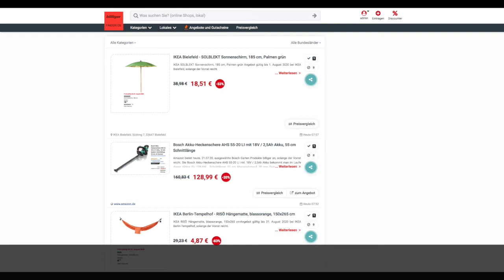Schnäppchen/Billiger des Tages 21.07.20 - Bosch Akku-Heckenschere AHS 55-20 LI mit 18V / 2,5Ah Akku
Heute ist Schnäppchen/Billiger des Tages - Bosch Akku-Heckenschere AHS 55-20 LI mit 18V / 2,5Ah Akku.